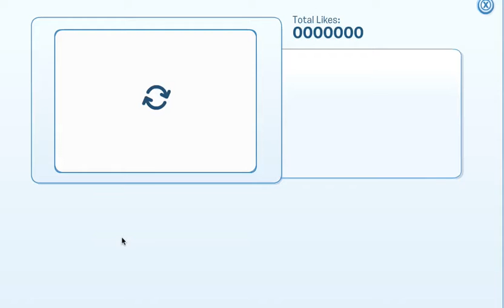Club Penguin-Igloo Instpecting Episode 1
Here we